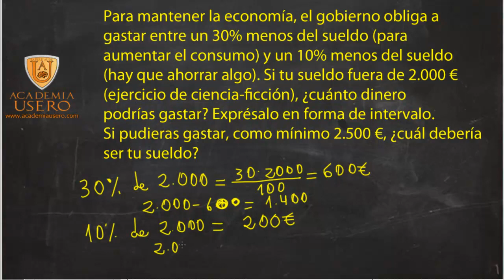Intervalos y porcentajes Matemáticas Examen Acceso Ciclo Formativo Academia Usero Estepona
Intervalos y porcentajes Matemáticas Examen Acceso Ciclo Formativo
Para mantener la economía, el gobierno obliga a gastar entre un 30% menos del sueldo (para aumentar el consumo) y un 10% menos del sueldo (hay que ahorrar algo). Si tu sueldo fuera de 2.000 €, ¿cuánto dinero podrías gastar? Exp´resalo en forma de intervalo. Si pudieras gastar, como mínimo 2.500 €, ¿cuál debería ser tu sueldo?
Academia Usero en Estepona, el centro de formación con más vídeos en Internet del Mundo presenta: Intervalos y porcentajes Matemáticas Examen Acceso Ciclo Formativo